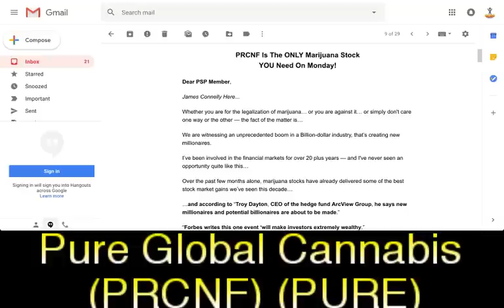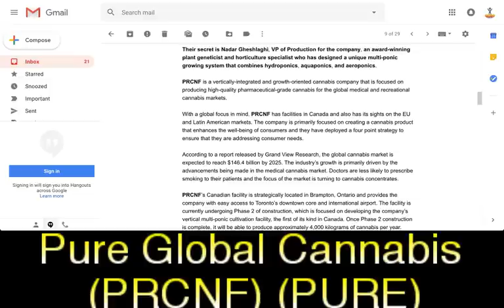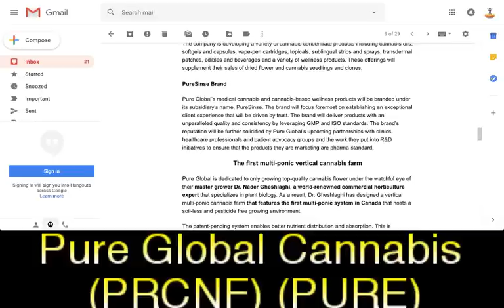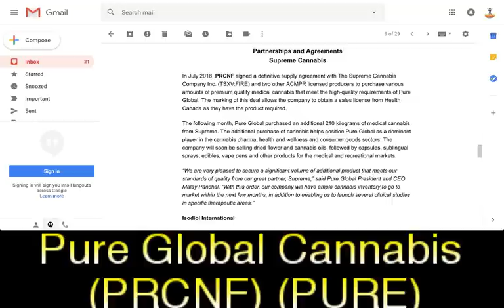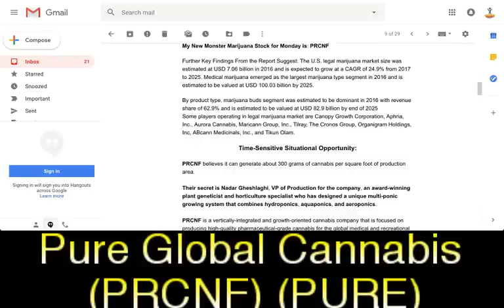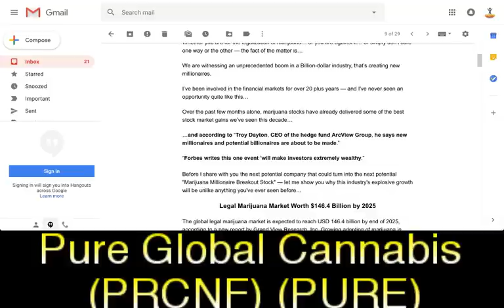FULL ALERT EXPLAINED: PURE GLOBAL CANNABIS (PRCNF) (PURE)